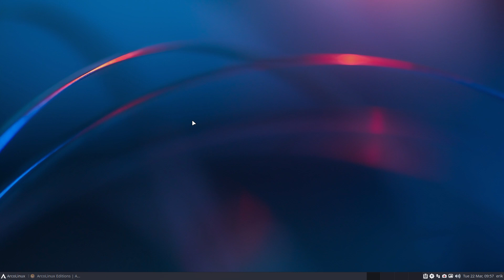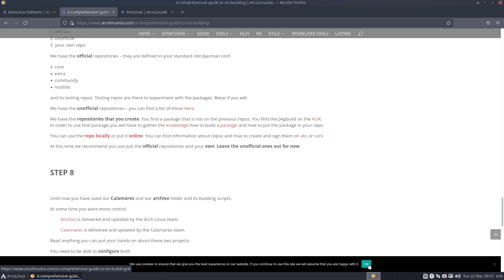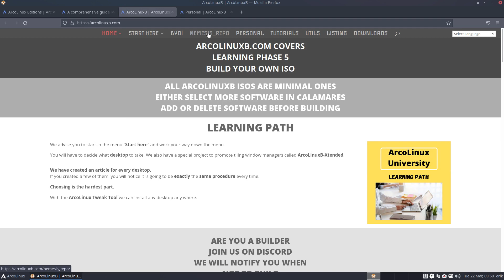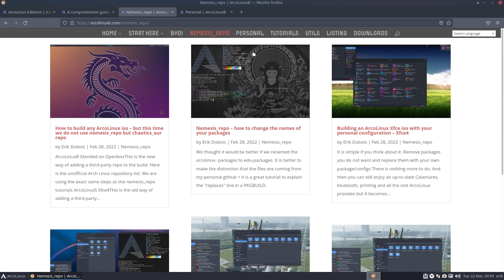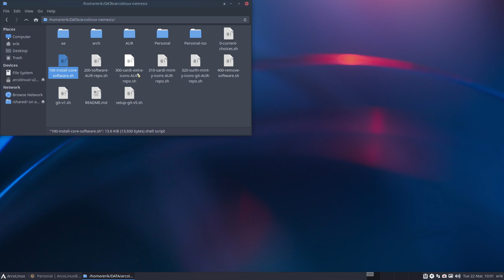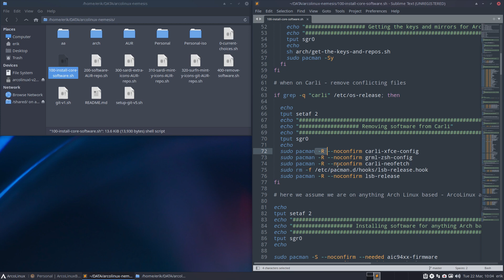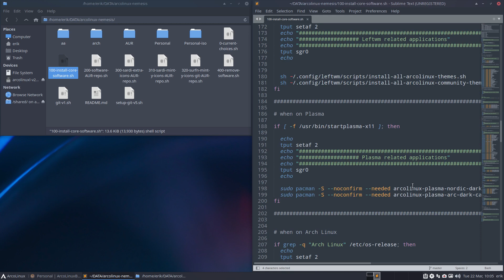ArcoLinux : 2771 Choose the way to go on the basis of your knowledge - whatif - choose your option